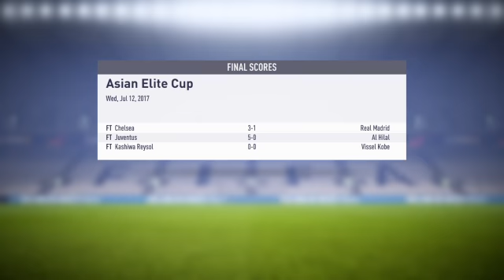Rossi-Sionko's Live PS4 Broadcast